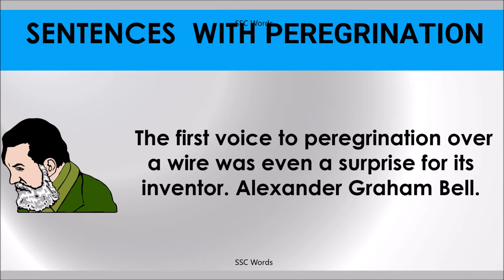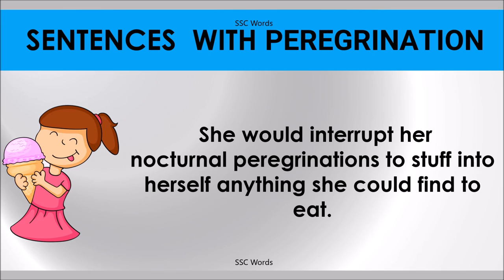PEREGRINATION # Improve English # Meaning and 5 sentences # GRE CAT GMAT word # SSC Words